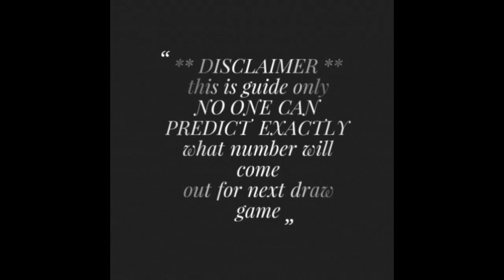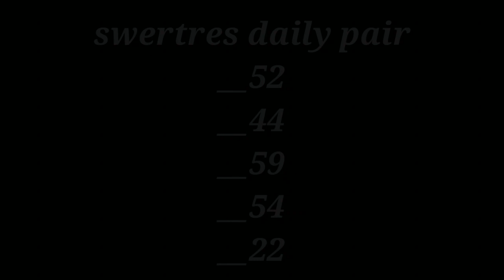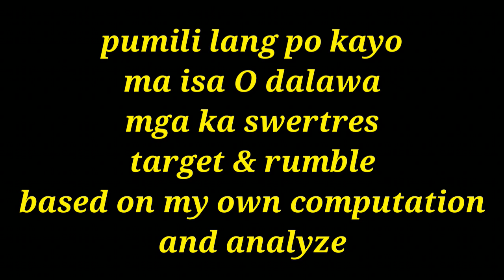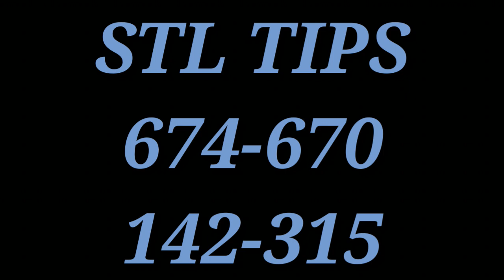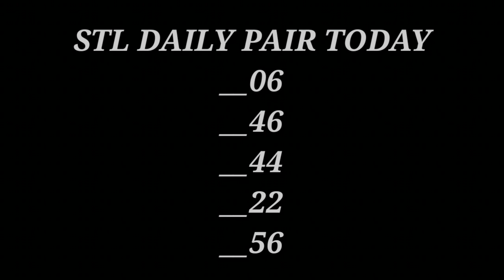SWERTRES HEARING TODAY October 27-28-2019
And always take care
And see you to my next video
Swertres results for.
11am 255
4pm 219
9pm 942
STL RESULTS FOR.
11am 180
4pm 207
9pm 775
Swertres HEARING Today
Swertres HEARING FOR TODAY
Swertres and STL HEARING Today
Swertres online
Swertres prediction
Swertres maintain
Best Swertres HEARING Today
Swertres lotto guide results
How to win lotto Philippines
How to win Swertres Philippines